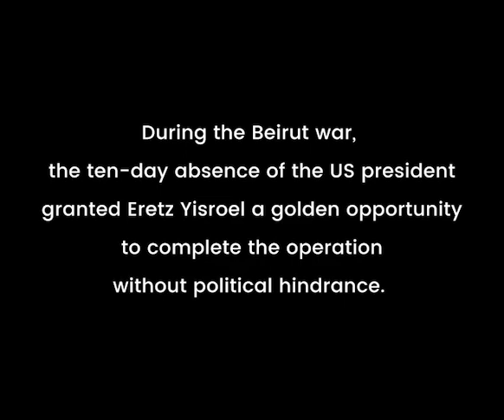Lubavitcher Rebbe: "Galilee's Unfinished Mission" RebbeDaily #2840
During the Beirut war, the ten-day absence of the US president granted Eretz Yisroel a golden opportunity to complete the operation without political hindrance. Despite missed opportunities, the enemy's breaking of the ceasefire agreement offered another chance to complete the operation; ignoring their actions would show weakness. This leeway for completion was crucial for Jewish security in all regions of Eretz Yisroel.

TO SIGN UP:
Facebook.com/mymaor